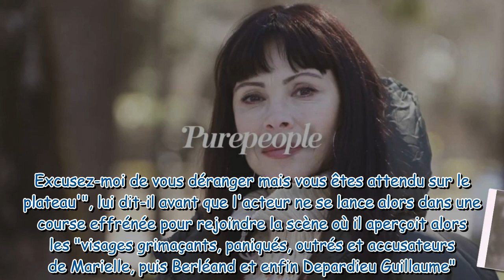Mathilda May "à la limite de défaillir" : ce célèbre acteur qui l'a mise à mal lors d'une pause fata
Mathilda May "à la limite de défaillir" : ce célèbre acteur qui l'a mise à mal lors d'une pause fatale